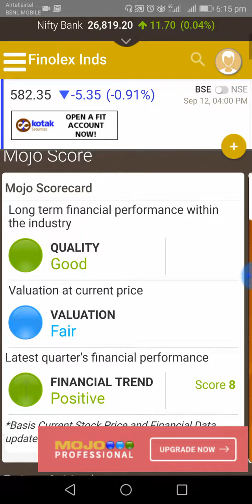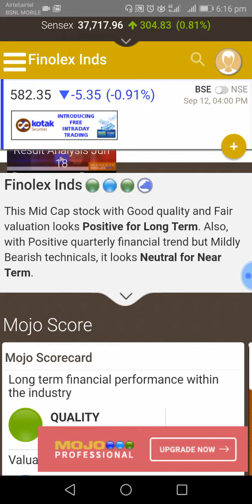SUPER multi bagger mid cap stock